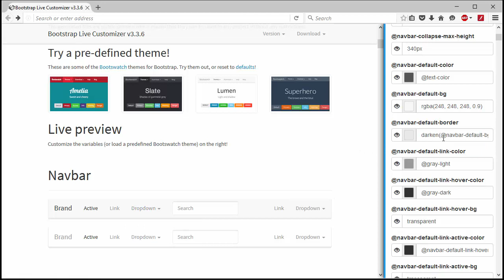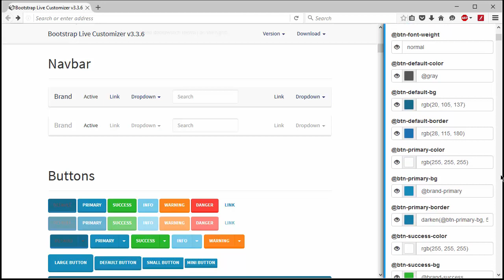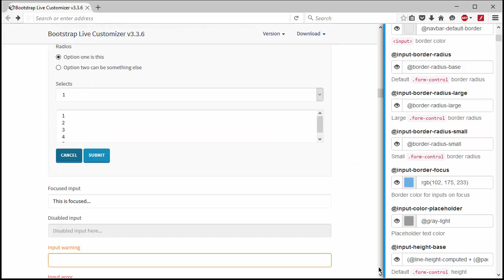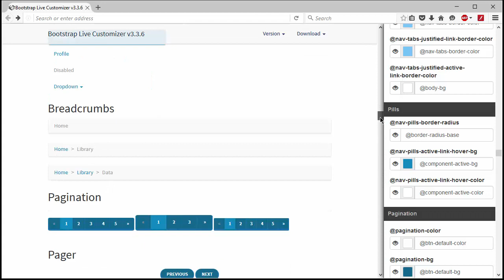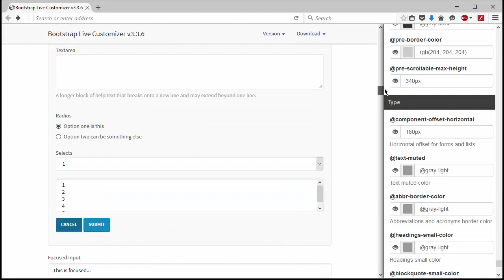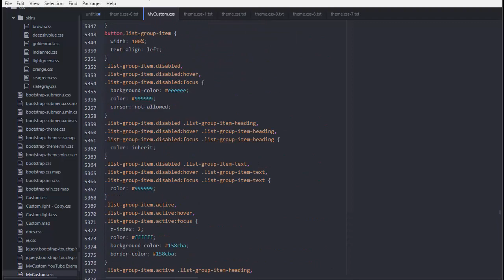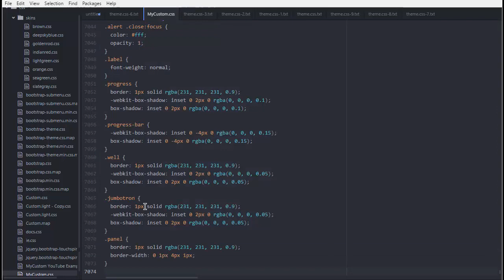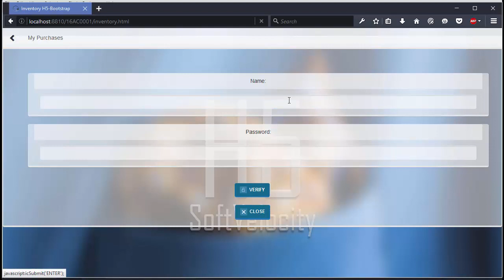Customizing H5 Bootstrap, making a white theme